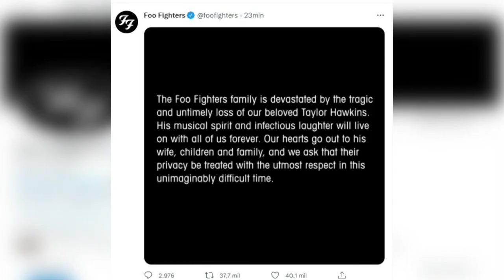Dolor y llanto en el Festival Estéreo Picnic por la muerte de Taylor Hawkins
La muerte de Taylor Hawkins, baterista de Foo Fighters, cayó esta noche como una bomba entre el público que esperaba para ver a la banda de rock en el Festival Estéreo Picnic, en las afueras de Bogotá.

¡Visítenos!